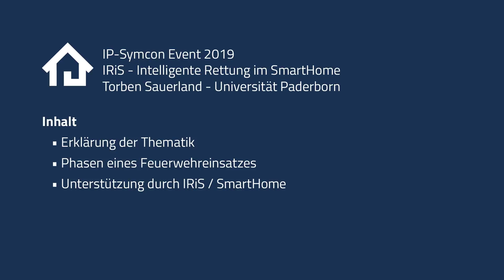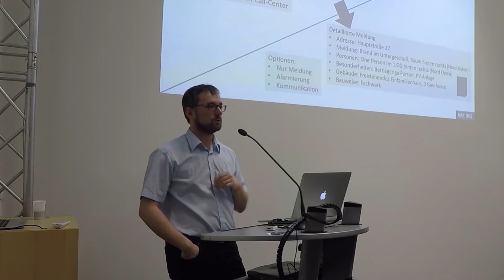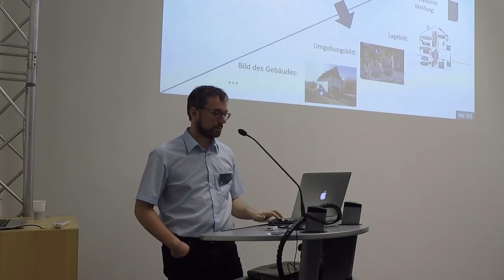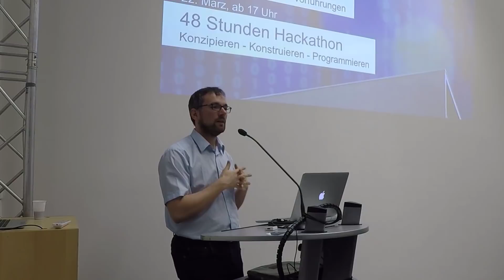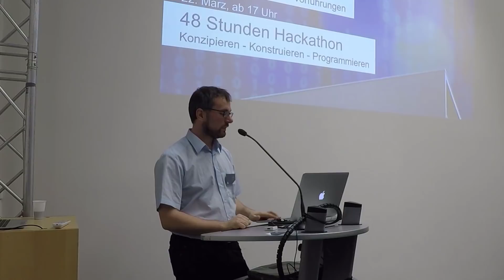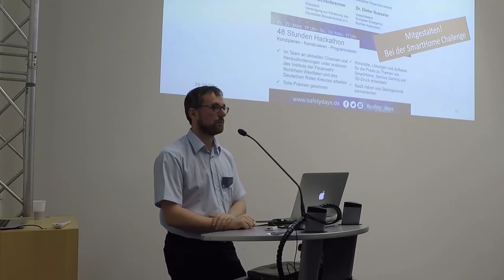IP-Symcon Event 2019 - IRiS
Torben Sauerland von der Universität Paderborn stellt das Forschungsprojekt IRiS (Intelligente Rettung im SmartHome) vor. Bei diesem Projekt ist die Symcon GmbH maßgeblich beteiligt. Der Beitrag ist Teil des Community Tracks des IP-Symcon Events im Januar 2019.